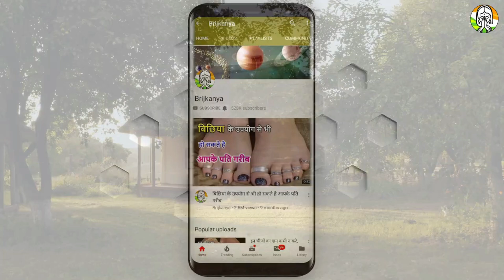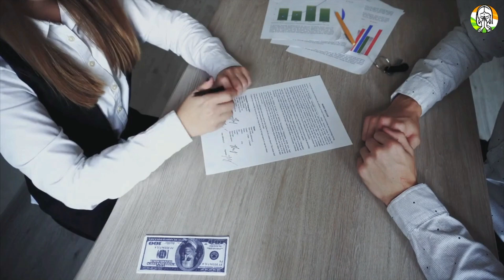जब रेल एक्सीडेट से 20 दिन की बच्ची को बचाने खुद नाग देवता चले आये ,फिर जो हुआ खुद ही देख लो Mahadev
जब रेल एक्सीडेट से 20 दिन की बच्ची को बचाने खुद नाग देवता चले आये ,फिर जो हुआ खुद ही देख लो